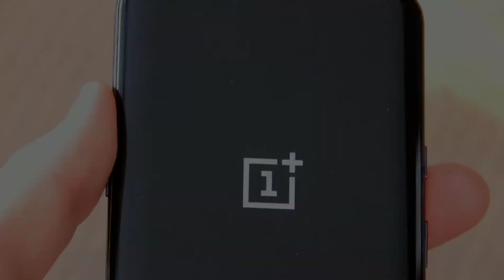I Broke My Phone😫Let's Fix It! (SATISFYING VIDEO)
Fixing My Oneplus 7 Pro 5G broken back glass. Not a instructional video, just for fun!